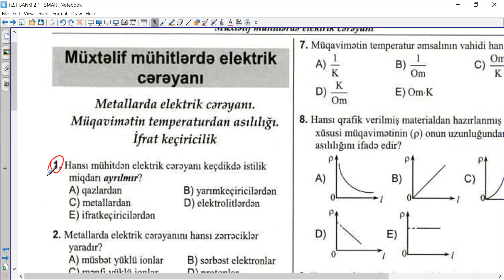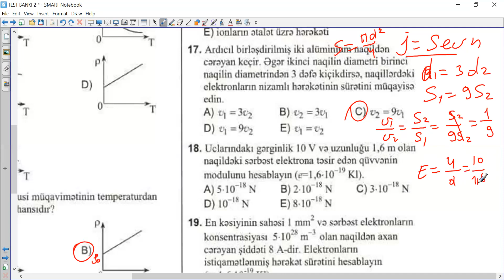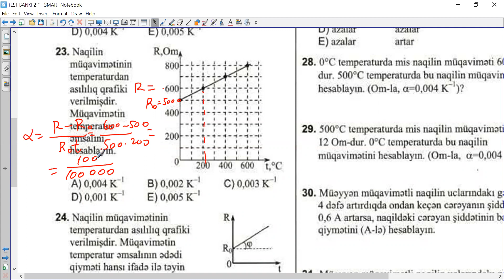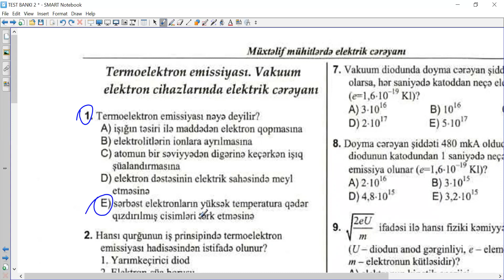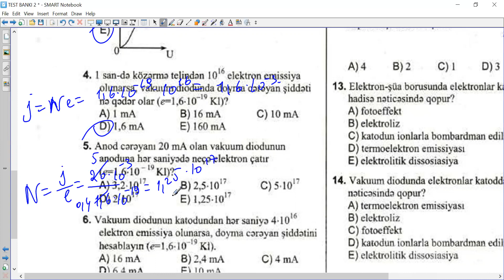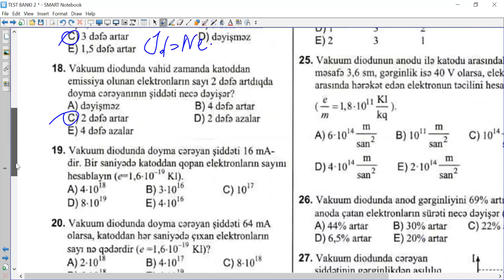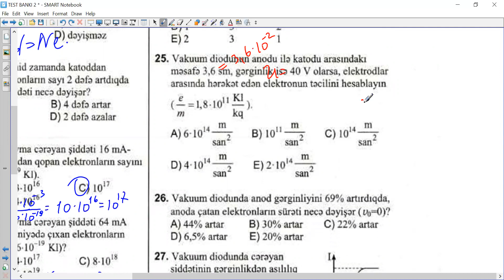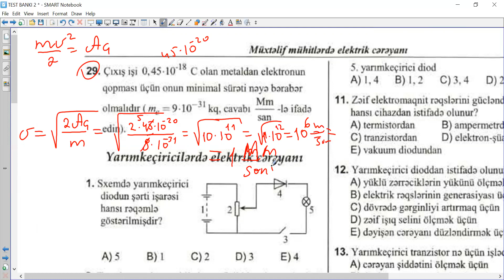Müxtəlif mühitlərdə elektirik cərəyanı test toplusu. Metallarda elektirik cərəyanı ifratkeçricilik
🔵Bu videoda metallarda elektirik cərəyanı. Müqavimətin temperatur asılılığı. İfrat keçricilik. Vakkumda elektirik cərəyanı. Vakkum dioduna aid testlər izah edilib

🔵Kanala abunə olub videoları bəyənib dəyərli fikirlərinizi mənimlə bölüşdüyünüz üçün təşəkkür edirəm😊
Xoş izləmələr 👤Surət Xəlilov